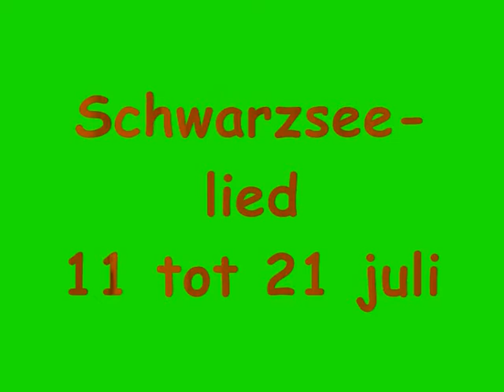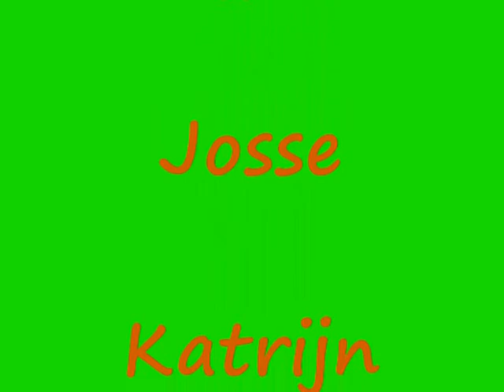schwarzsee 2e versie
2e (en betere versie) van het schwarzseelied!